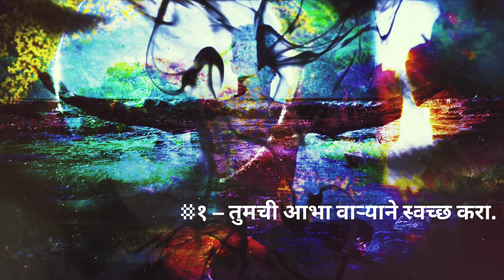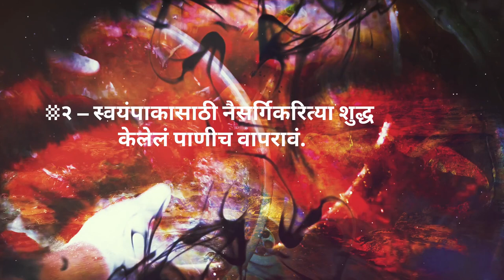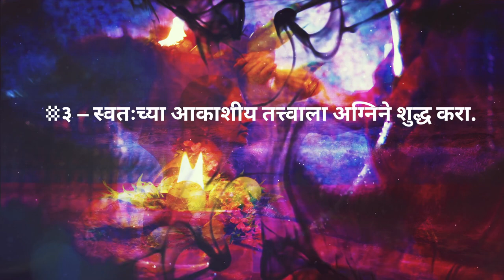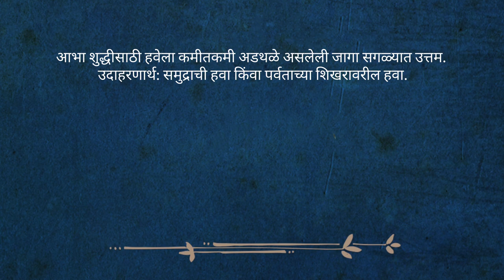3 सोपे घरगुती उपाय - नकारात्मक गोष्टींपासून स्वतःला आणि भाज्या शुद्ध करण्यासाठी | Sadhguru Marathi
‘सद्गुरूंनी रचलेला शरीर आणि मनाची कायापालट घडवून स्वास्थ्य आणि आनंदाची सहज अवस्था निर्माण करणारा ऑनलाईन कार्यक्रम 'इनर इंजिनियरिंग ऑनलाईन'.